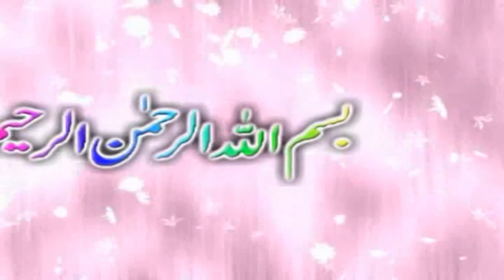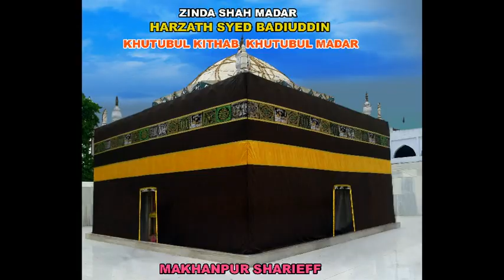mera yaar mera saat hai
mere peer ki gulami   mere peer ki chitthi aayi hai mere peer ki jugni ji